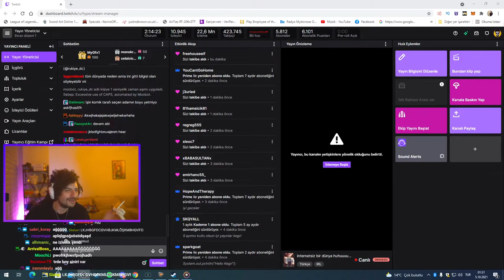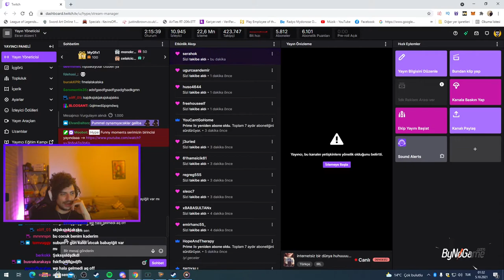HYPE | SERGEN DEVECİ ''manita hissi'' VİDEOSUNU İZLİYOR!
⭐ Kaldırılmasını istediğiniz videolar için 'Telif Atmadan' Bana Ulaşbilirsiniz!